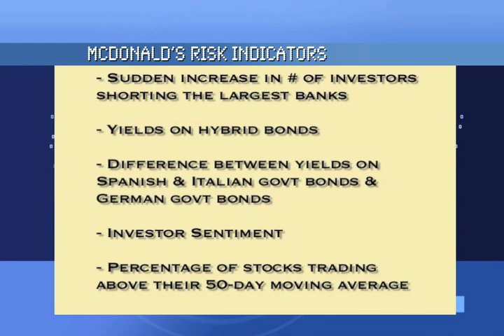"Market Poised For Major Sell Off," Says Market Timer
U.S. stock indices may be at highs not seen since 2007. But Larry McDonald says he thinks a storm is brewing for stocks and that it's time to raise cash. McDonald, a political risk and market expert, is currently chief U.S. equity, fixed income & political policy strategist for Newedge. He's also author of the New York Times best seller A Colossal Failure of Common Sense: The Inside Story of the Collapse of Lehman Brothers.